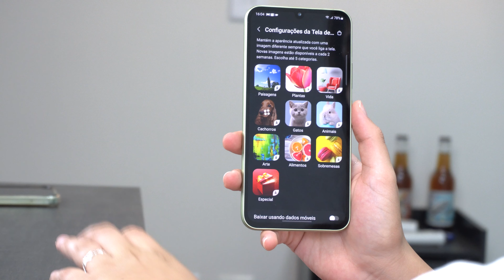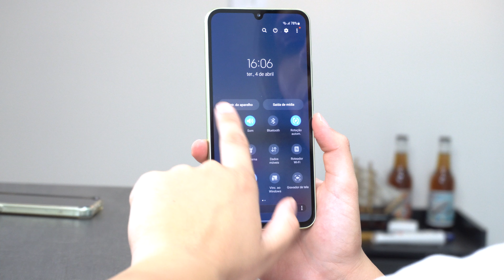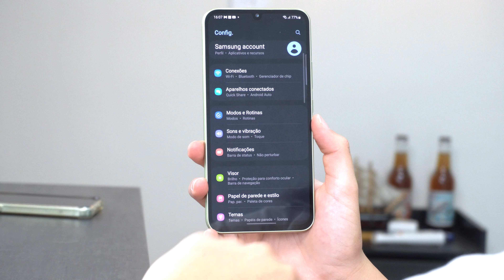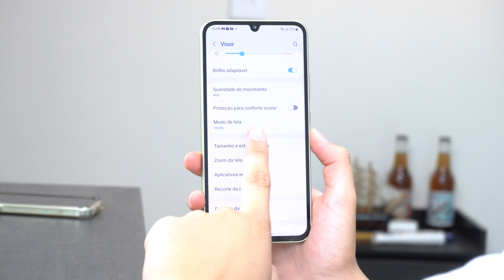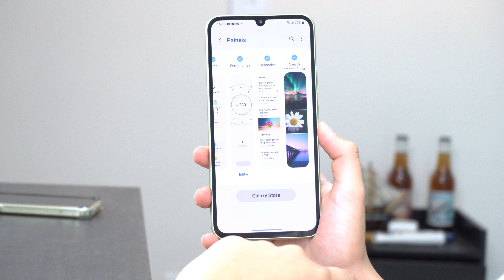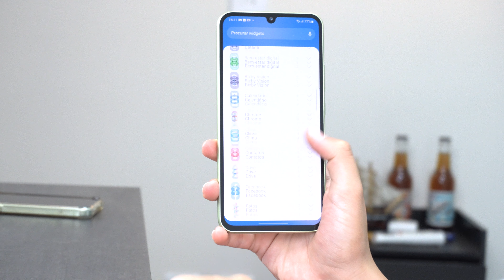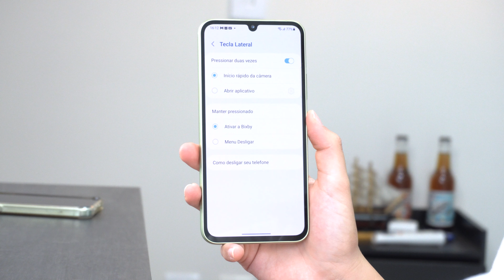TOP DICAS e TRUQUES GALAXY A34 e outros SAMSUNG - 2023